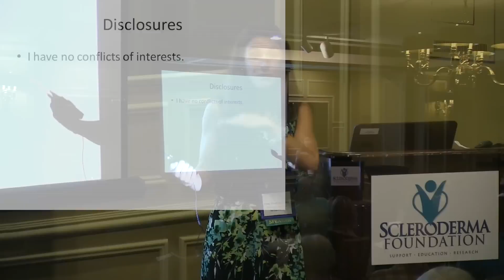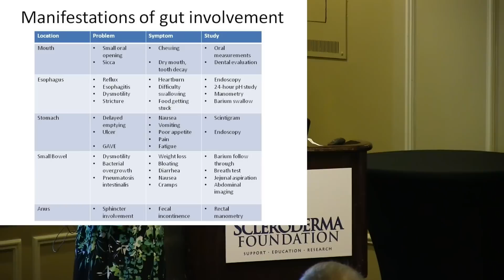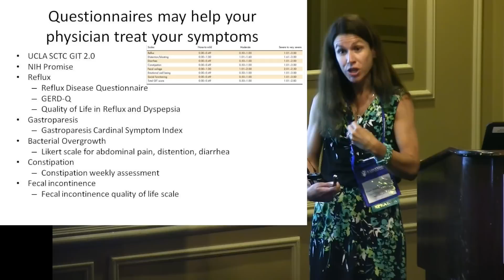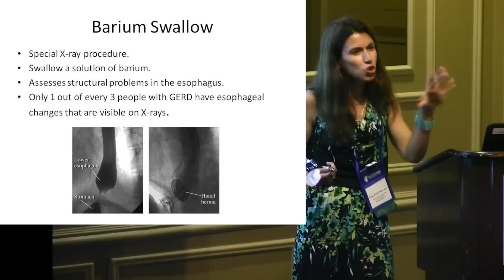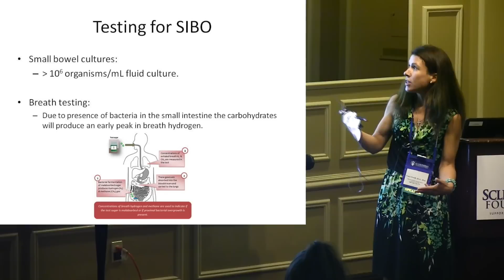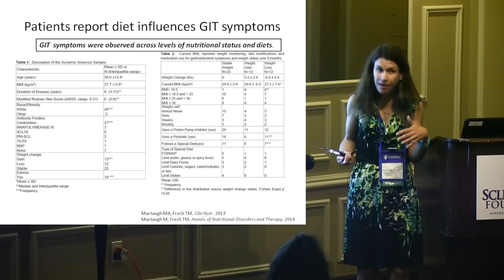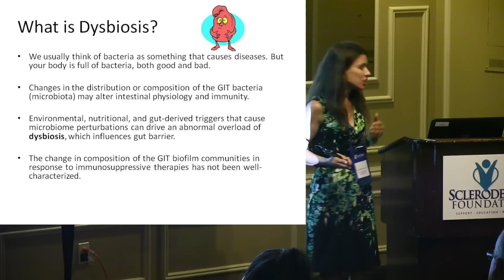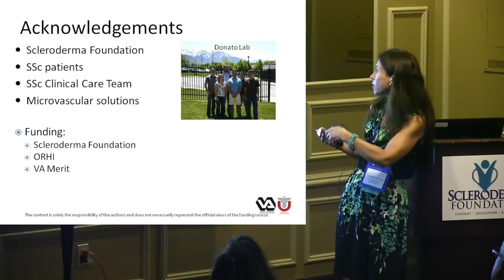2015 Nashville- The Sick Gut in Scleroderma: A Focus on Nutrition and Probiotics- Dr. Tracy Frech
In this workshop, the speaker will discuss nutritional concerns in scleroderma. Diagnostic studies for gastrointestinal (GI) tract involvement will be reviewed. There also will be a discussion about the effects of certain medications on the gastrointestinal tract and a review of diet considerations and probiotic use. This session was recorded in Nashville during the 2015 Scleroderma Foundation National Patient Education Conference.

Video Production:
Magnus Media Group